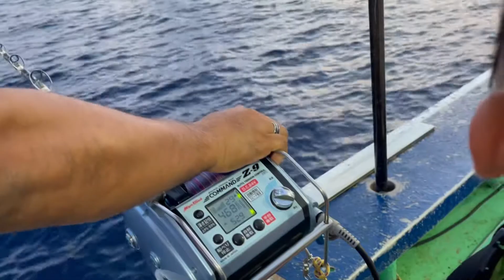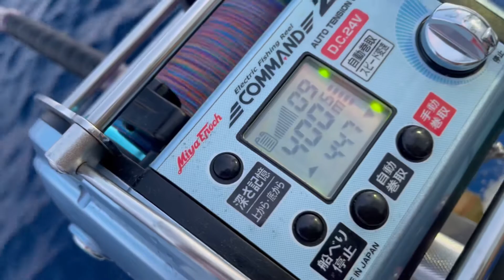小学生アングラーキンメを釣る！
今回初めて釣りをさせて頂き皆様ありがとうございました。

今現行のTシャツはLサイズ、XLサイズ、XXLサイズの3サイズとなります。

定価：3800円

これからは別絵柄のTシャツになりますので現行のTシャツは今回在庫がある限りとなります。

来月より新しくホームページが変わりますのでぜひ覗きに来て下さい。

今現在アプリのダウンロードがわからなく観れない方は以下にアクセスしてみて下さい。

簡易的ではありますがカレンダーと釣果を観れる様にしました。